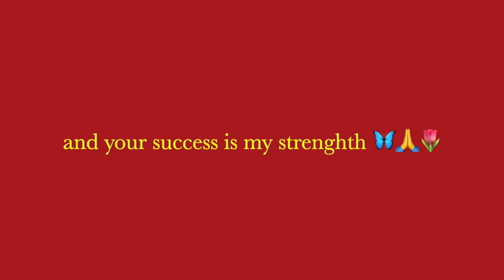रोज़ तिरकिट रियाज़ करें 💫Everyday Tirkit Riyaz Practice🌟TablaClassLesson #132🌍 75 BPM Dugun speed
Tirkit Riyaz-#1:
1.(Tirkit tak)×2 tirkit taktak tirkit tak
2.Tirkit taktak tirkit tak
3.Tirkit tak tirkit tak tak tak
4. Tirkit tak tak
5.Tak tirkit tak
6.Tak tirkit tak
7.Tak tirkit tak ta tirkit tak
8.Ta tirkit tak tak tirkit tak
9.Tak tirkit tak ta tirkit tak,Ta tirkit tak tak tirkit tak
10.Ta tirkit tak tak tirkit tak,Tak tirkit tak ta tirkit tak
11..Tak tirkit tak
Rachna Mehra
Online classes/lessons available
Tikit Riyaz 75 BPM